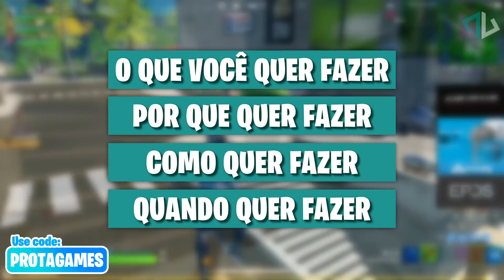PASSO A PASSO para se tornar o MELHOR IGL no Fortnite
Dentro do Fortnite temos diversas funções com pontos fortes e fracos em vários sentidos. Temos os fraggers que são os melhores de fight e que costumam fazer altas eliminações com jogadas rápidas e imprevisíveis, temos o suporte que é aquele jogador que fica mais atrás cuidando que os fraggers não sejam atrapalhados - pra literalmente dar suporte na fight dos outros -, temos o IGL que significa In Game Leader (traduzindo diretamente ele é o líder dentro do jogo) o nosso famoso capitão que vai dar as calls de rotação, estratégias de jogo e tentar ao máximo levar o nosso trio até a vitória Royale. Temos também o Second fragger ou sombra e o pathmaker, comenta aqui embaixo se você quer um vídeo falando de alguma dessas funções e qual você quer que a gente faça!